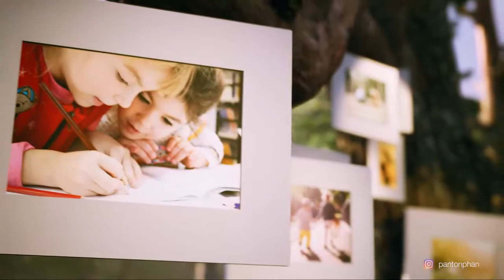[FREE GIVE AWAY] 3D Photo Display - Enchanted Forest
Another way to display your photo gallery in a magical 3D animation. This is my first template to come out. More are being made so there will be more options.

Stock photos: Pexels